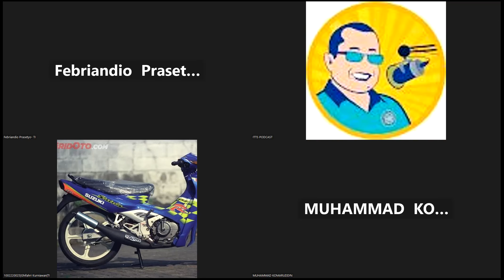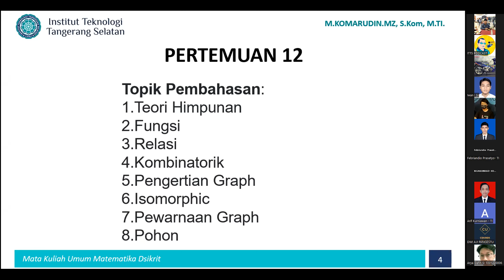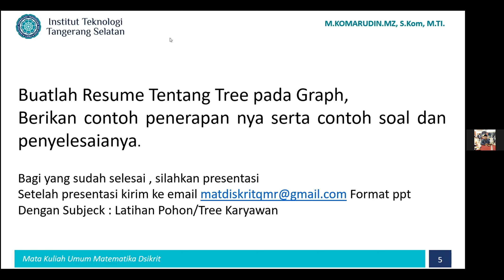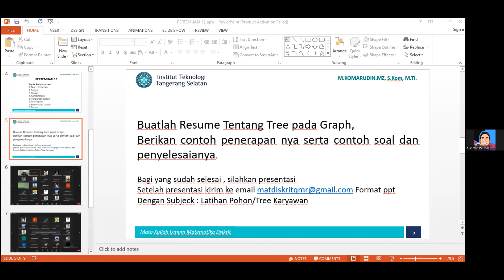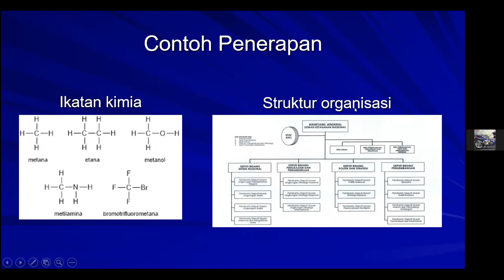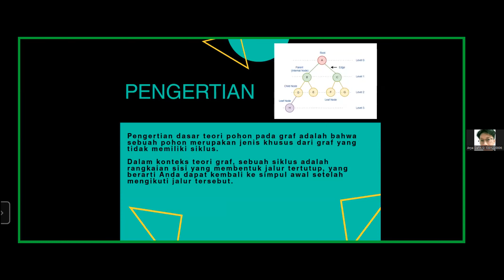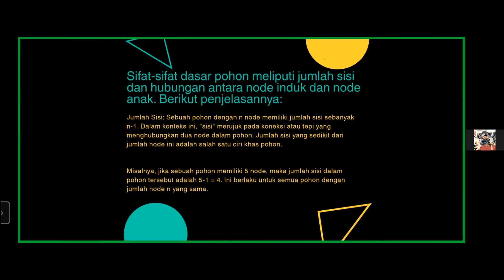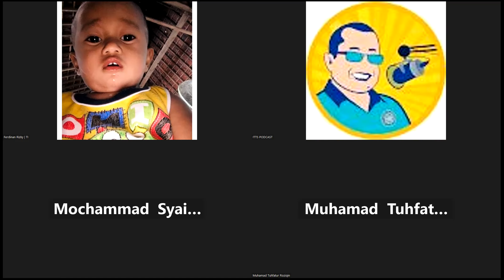2023-07-03 Matematika Diskrit - Kary